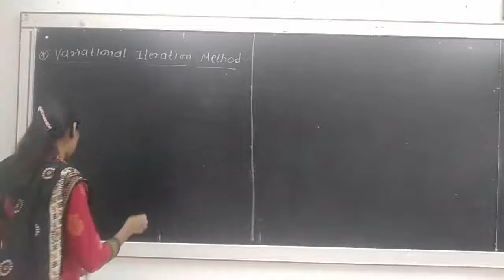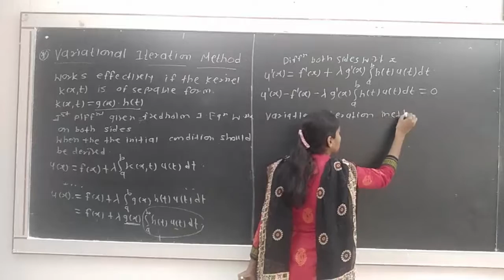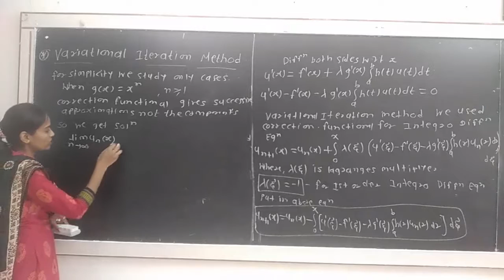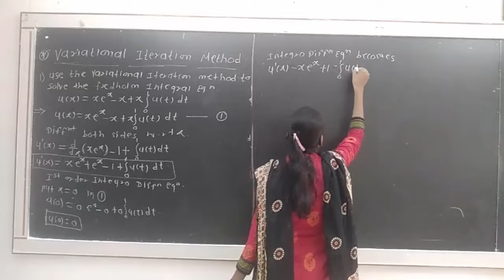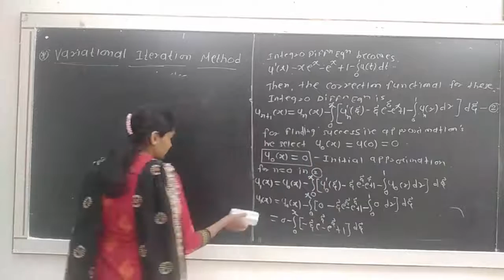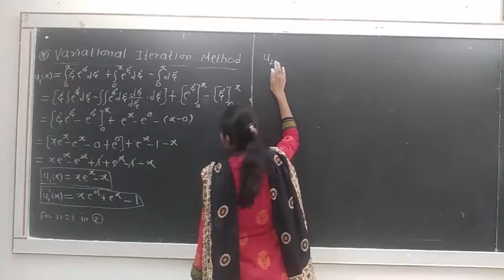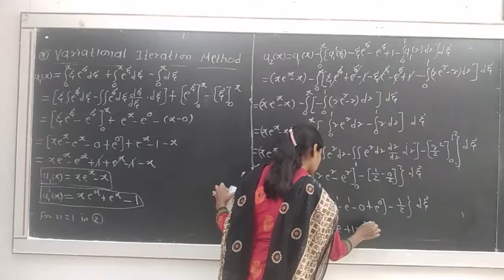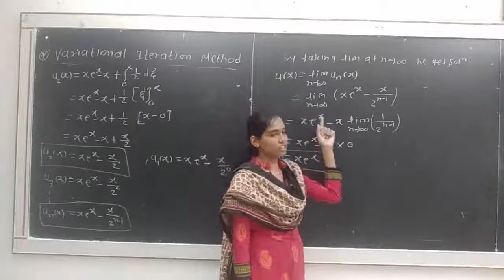Msc(Mathematics) |Sem-III |MTUTO 137 :Integral Equations | Miss Monali derle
Chapter: Fredholm Integral Equations

Topic: The Variational Iteration Method
Lecture No.: 12
This Video Explains The  Variational Iteration Method